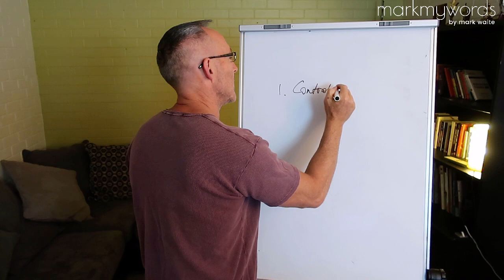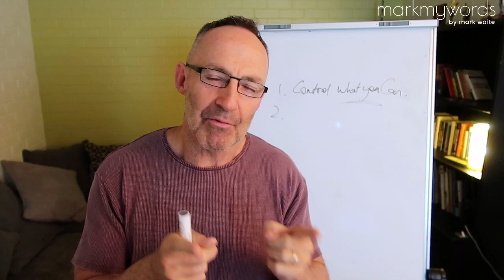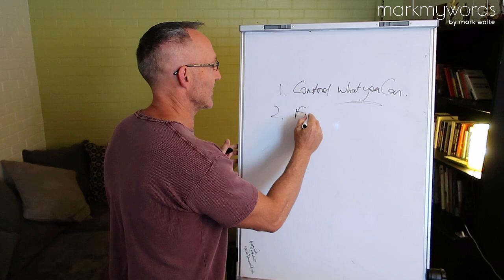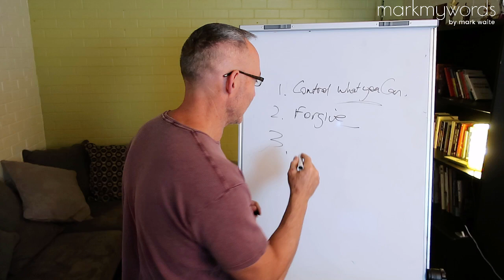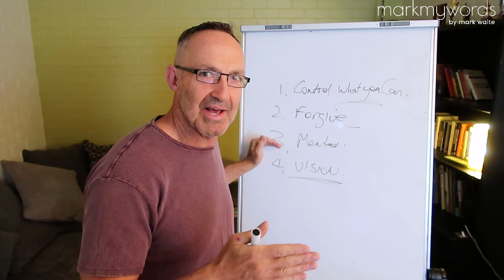Moving on After Divorce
Are you ready to move on after divorce?  Learn the 'big 4' you need to do to start a new life after divorce.  These are 4 key things I had to do to completely rebuild my life after my divorce, business collapse, and health setback.  If I can do it you can too!
Are you going through a setback right now?

✔️10 Breakthrough steps to Rebuild Your Life After Being Knocked Out By Divorce

✔️ Comeback Heroes FREE Webinar - Rebuild Your Life After the Intense Pain and Fallout of Divorce

✔️ Join the Mark My Words Private Facebook Group.  This Group is all about helping you fastrack a mighty comeback in your life!

Come and say hi on social media, I respond to every message personally.

👋 About this channel : Hi, my name is Mark Waite the creator of Mark My Words and the 10 Breakthrough Steps. In 2008 life dealt me a hand of cards that shook me to the core...in every area. A catastrophic business and financial collapse, marriage breakdown and health issues. all happening within days of each other. The good news is that over the years since I have completely recovered and I am in better shape now than ever before. I’d like to share with you the steps I took to regain my family, my health, my wealth and most importantly my confidence. You no longer need to struggle with setbacks. Your best stays are ahead!

To help me help more people overcome their setbacks simply comment and like this video.